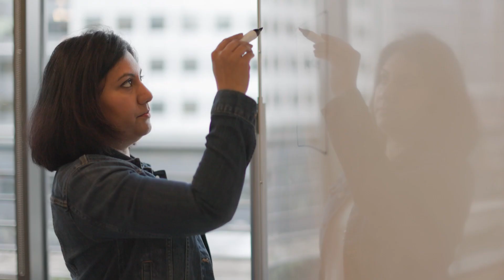Working at AWS in Cloud Management - Sangeetha, Engineering Manager | Amazon Web Services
At Amazon Web Services, you’ll be surrounded by innovative builders pushing the boundaries of cloud technology. You’ll be encouraged to bring your experiences, talents, and passions to work, and in return, be met with opportunities to think big, be bold, and do your best work.